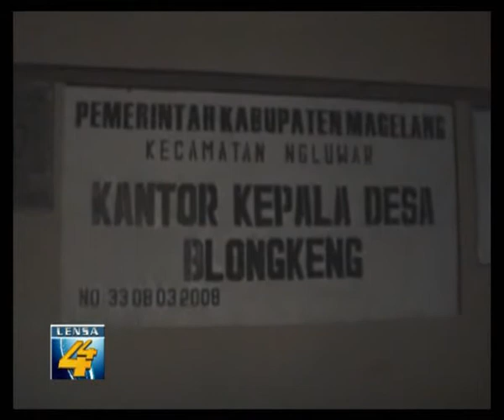4 RUMAH WARGA HANYUT DITERJANG BANJIR LAHAR DINGIN LENSA 44 ADITV